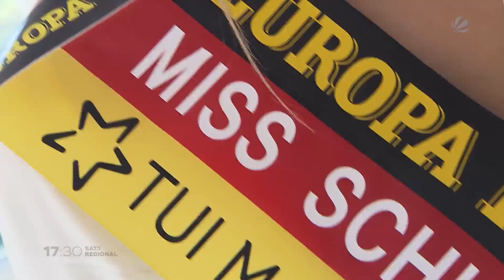Zu Besuch bei Miss Schleswig-Holstein 2018 Lara Flatterich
Lara Flatterich ist amtierende Miss Schleswig-Holstein. Die 22-Jährige hat die Wahl unter 17 Bewerberinnen für sich entschieden und tritt im Februar dann gegen alle anderen Landessiegerinnen zur Miss-Germany-Wahl im Europa Park an. Lara ist nicht nur schön, sondern auch sportlich, musikalisch und sehr ehrgeizig. Wir haben Lara zu Hause in Mildstedt bei Husum besucht.